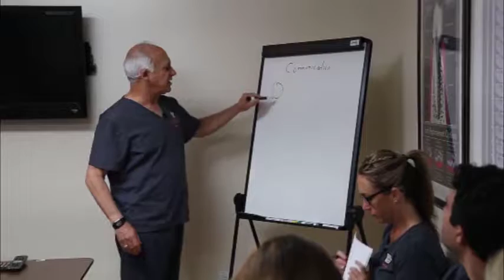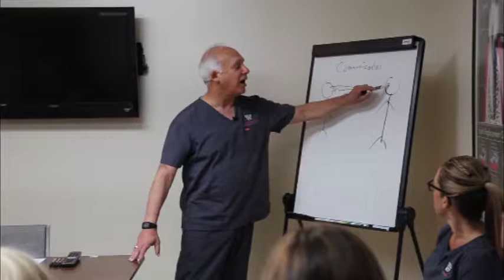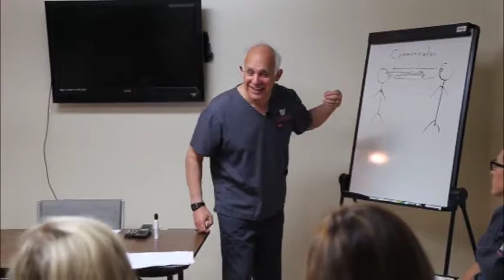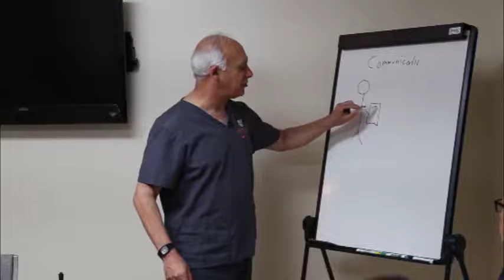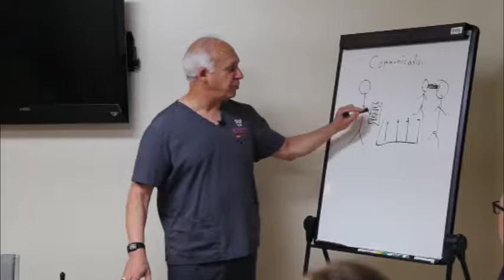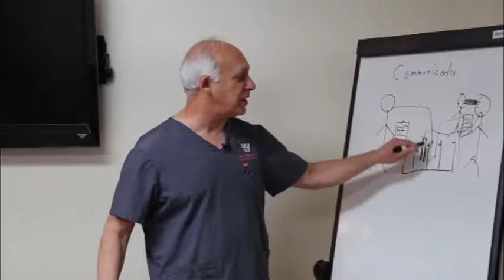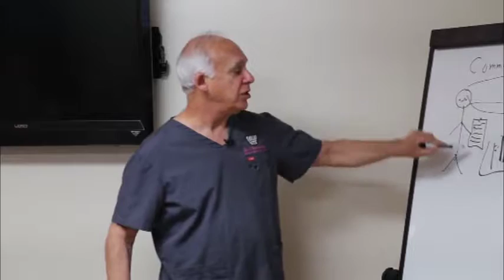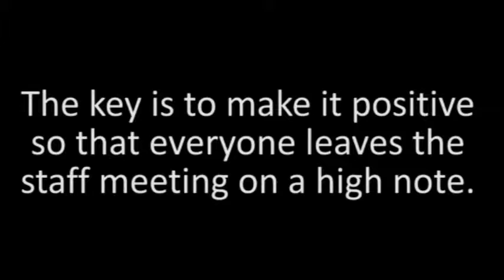The Successful Staff Meeting Make them productive Standard Def